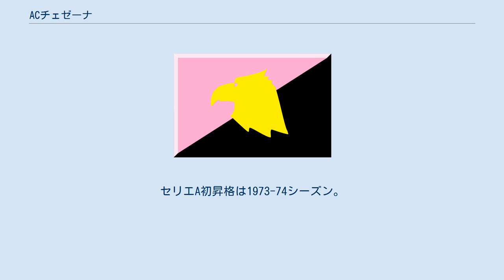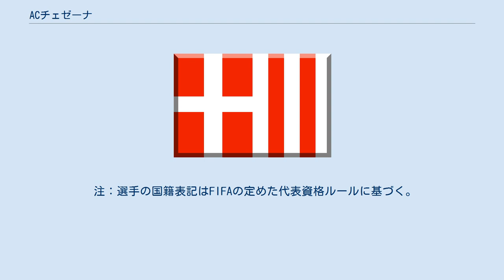ACチェゼーナ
エミリア＝ロマーニャ州のサッカークラブ
チェゼーナFC（Cesena Football Club）は、イタリア・チェゼーナに本拠地を置くサッカークラブ。
 1940年設立。
セリエA初昇格は1973-74シーズン。
1975-76シーズンには6位でUEFAカップ出場権を獲得して周囲を驚かせたが、翌1976-77シーズンでは最下位に沈み、セリエBに降格した。
その後は2度セリエAに在籍した。
1990-91シーズンを最後にセリエAからは遠ざかっていたが、2009-10シーズンはセリエBを2位で終えて20シーズンぶりにセリエAに昇格したが、その後はセリエAとセリエBの行き来が続いた。
 2018年に、給与未払いの問題でリーグから登録拒否をされ、クラブは破産となった。
 ACチェゼーナの歴史を引き継ぐためのオークションが開かれたが、チェゼーナ市には既にAssociazione Sportiva Dilettantistica Romagna Centroというクラブが存在しており、チーム名の後ろにCesenaを付け歴史やクラブカラーを引き継ぐこととなった。
2019年に現在のクラブ名に改称。
 なし 2021年7月16日現在 注：選手の国籍表記はFIFAの定めた代表資格ルールに基づく。